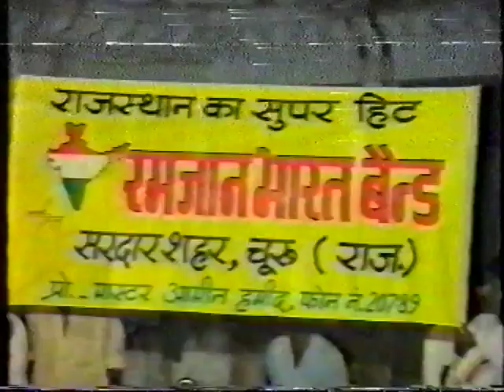ऐसा Band नहीं सुना होगा आपने || Old Is Gold || Ramjan Bharat Band SardarShahar 🎺🎺🎷🎷🎵🎵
Ramjan Bharat Band SardarShahar Parsent..
Suno Sajana...
Old Is Gold Hindi Song
Ladnun Competition 1995
Ma.Aamin Bhiyani Clarinet
Chand Bhiyani Trumpet 🎺🎺
Full Brass Band Performance